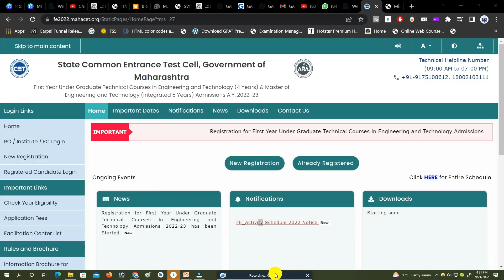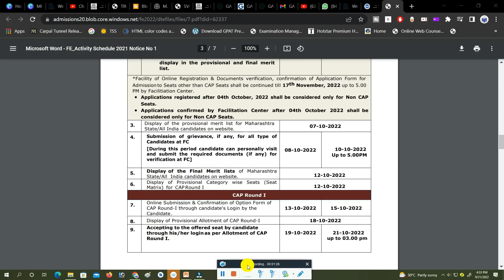Engineering Admission Started 2022 PCM Counselling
Engineering Admission Started 2022 PCM Counsellig

engineering admission
Maharashtra engineering admission process 2022
engineering admission process counselling 2022
engineering admission process 2022 Maharashtra MST CET counselling
MST CET 2022 counselling process